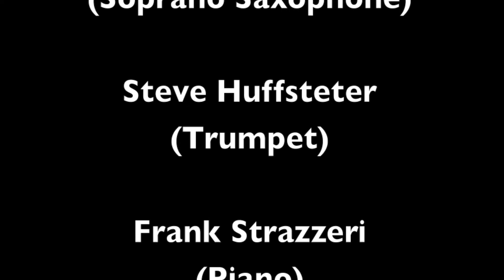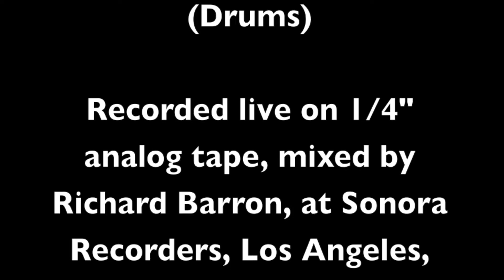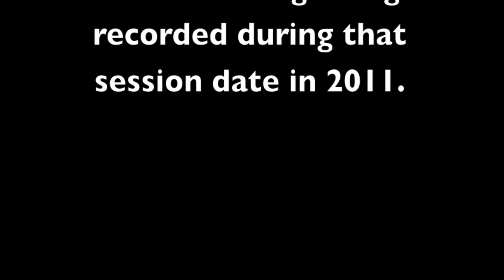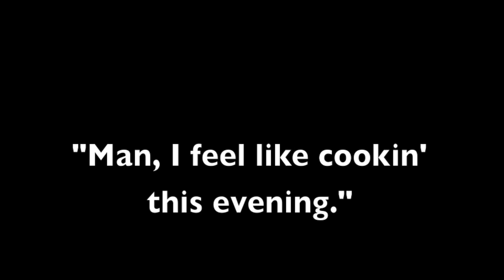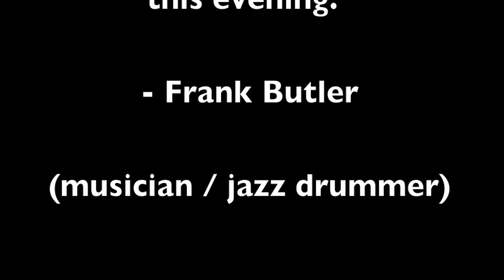Cougar Estrada Quintet - Oleo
"Cougar Estrada Quintet"

Gary Lefebvre - Soprano Saxophone
Steve Huffsteter - Trumpet
Frank Strazzeri - Piano
Chris Colangelo - Bass
Cougar Estrada - Drums

Recorded at Sonora Recorders, Los Angeles, CA. on 1/4" analog tape, live mixed by Richard Barron. This is a one track, out of eight recorded during this session in 2011.

Song selection: Oleo -  Sonny Rollins

Dedicated to the memory of the Beboppers: Gary Lefebvre, Frank Strazzeri & Frank Butler.